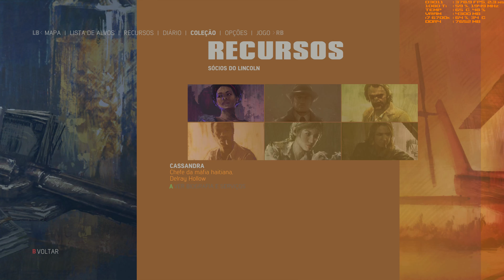Mafia III 4k EVGA GTX 1080 Ti SC2 GAMING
Gabinete : NZXT H440 Black/Orange
Placa Mãe : Gigabyte Z170 Gaming 3
Processador : i7 6700k SkyLake 4.6 GHz OC
Water Cooler : Corsair Hydro H80i GT
Memória : G.SKill Trident Z DDR4 16GB 3400Mhz
GPU : EVGA GeForce GTX 1080 Ti SC2 GAMING 11GB GDDR5X
SSD : Samsung 850 Evo 250GB
SSD : 2 Corsair Force 3 60GB
HD : 3 Seagate 500GB
Fonte: EVGA.Super Nova 1300 G2
Mouse : Razer Naga
Teclado : Gaming Corsair Raptor K30
Monitor : 4k Samsung UE590D
Headset : Gamer Kingston HyperX 7.1 Surround Cloud II
Windos 10 Pro